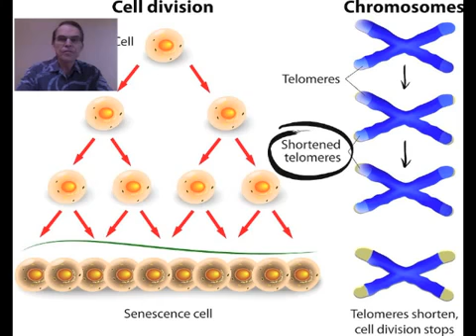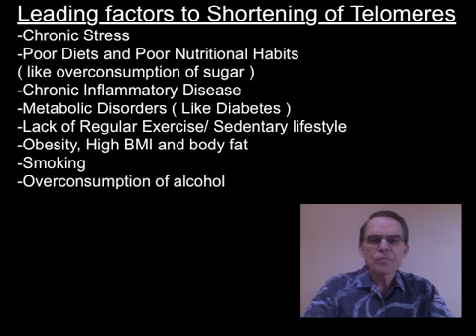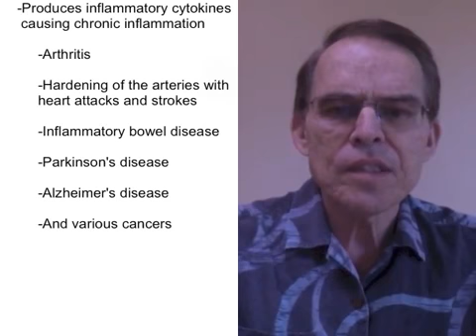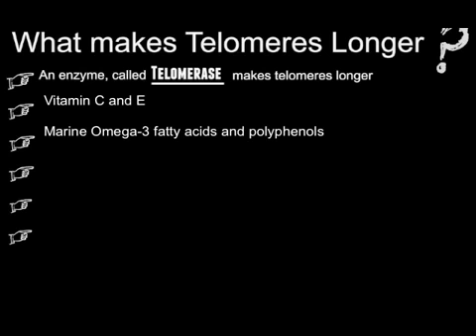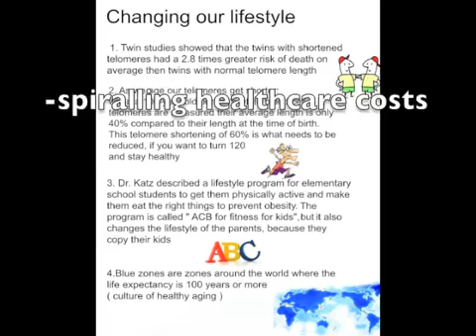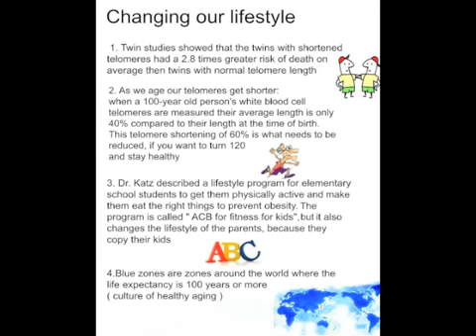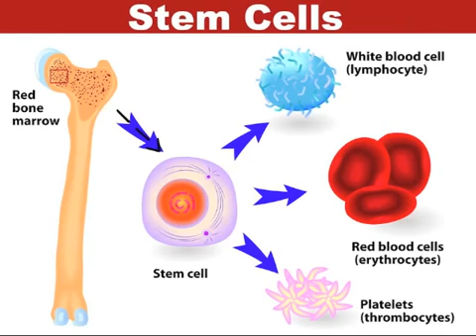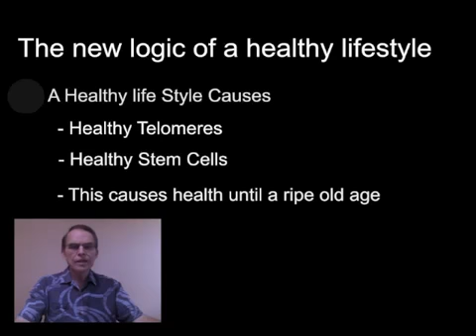Telomeres, Life Style and Stem Cells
Maybe you think of an insatiable desire to be better, faster, and stronger.

The specialized products in the Healthy Aging and Telomere Support System will help you enjoy:

    Higher energy
    Lean body mass
    Youthful aging
    An overall healthier lifestyle

The Healthy Aging and Telomere Support System is specifically designed to combat the root mechanisms of aging and to protect the ticking biological “clock” known as telomere

FINITI™ contains the only proprietary blend of natural ingredients known to safely lengthen short telomeres and maintain healthy stem cells. It also protects your DNA, telomeres, and cells from oxidative stress. FINITI™ is Jeunesse's most advanced anti-aging supplement to date.

BENEFITS
- Contains the only known patented nutrient shown to lengthen short telomeres in humans*
- Transiently activates telomerase, the enzyme that adds length to telomeres*
- Supports the delay in cellular aging, including cells of the immune system
- Promotes a feeling of youthful vitality
- Contains a powerful combination of antioxidants that protect our cells, DNA, stem cells, and telomeres from oxidative stress
- A source of natural nutrients that help maintain our body’s adult stem cells